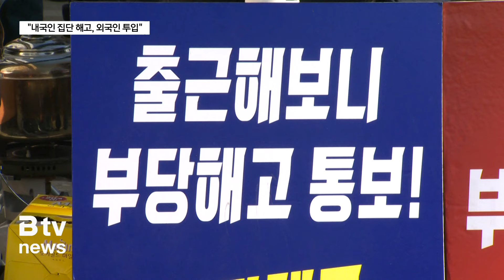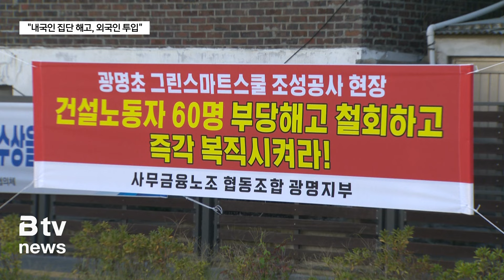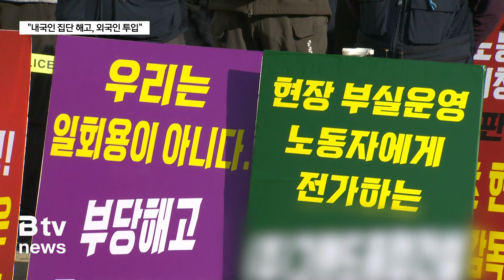내국인 집단 해고하고 외국인 투입..."부당해고 구제하라"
[앵커멘트]

이달 초 광명의 한 초등학교 공사현장에서 내국인 노동자
60 여명이 집단 해고를 당하는 일이 있었는데요.

이들이 일하던 자리에 외국인 노동자가 투입됐습니다.

해고된 이들은 부당해고라며 복귀를 촉구하며 거리로 나왔습니다.

[리포트]

 해고는 살인이다 고용안정 쟁취하자!

광명초등학교 공사 현장에서 해고된 노동자들이 거리로 나왔습니다.

집단 해고에 항의하고 업무 복귀를 촉구하기 위해섭니다.

이들은 한 초등학교 공사 현장에서 2개월 정도 근무하다
사전 통보 없이 돌연 집단 해고를 당했습니다.

[ 임대균 / 건설 노동자 ]
"너무 황당하더라고요. 집에서는 진짜 기분 좋게 가족한테
일한다고 나왔는데 딱 나오니까 공사 없음이라고 종이 쪼가리 붙여놓고…
제일 문제가 생계입니다. 생계. 어떤 사람은 울고 한숨만
쉬고 이렇게 있는데…"

당시 건설 업체로부터 들은 해고 사유는
시공 품질이 만족스럽지 않았다는 겁니다.

"80~90% 이상이 다 숙련도가 있어요. 다 30년이 넘은 분들인데
그분들이 기술이 나쁘다고 기술이 없다고 핑계를 대는 거예요.
기술이 없으니까 자른다…"

하지만 해당 업체는 내국인 숙련자 해고 이후
하청업체와 계약을 맺고 외국인 노동자들을 현장에 투입했습니다.

건설노동자들은 "업체 측이 이익을 얻기 위해 일잘하는 노동
자를 내쫓고 저임금의 이주노동자들을 고용했다"며 비난했습니다.

[ 김미정 / 전국건설노동조합 경기 중서부건설지부 ]
"제대로 이 공사를 운영할 수 없는 자들이기 때문에
바로 이러한 노동자들을 해고하는 이런 일을 저질렀고
이런 자들이 국민의 세금으로 짓는 이런 현장에서
공사를 하게 둘 수 없습니다."

해고된 노동자들이 현장 공사를 맡은 건 지난 8월 부터.

건설 노동자들은 3달 이상 근무하는 경우 한 달 전에 해고를 통보해야 하는데,
이러한 과정 없이 일방적으로 해고를
통보한 것에 대해,
노동부의 적극적인 관리 감독을 촉구했습니다.

"60명 건설노동자들 하루 아침에 잘라놓고
이 공사를 감독해야 할
발주처도 이런 불법을 가려내고 조사하고 처벌할 권한이 있는
노동부도 손 놓고 있습니다."

해당 건설업체 측은
해결 방안을 검토하겠다고 밝혔습니다.

[ G건설업체 관계자 ]
"순수 직영으로 하다가 맡아서 하는 하도업체가 들어왔죠.
우리 회사 측에서도 판단을 좀 고려하는거죠."

노동청에 부당 해고 구제 신청을 한 60여 명의 노동자들은

빠른 해결을 촉구하는 투쟁을 이어나간다는 계획입니다.

▷ 유튜브 : 'ch B tv' 검색 (SK브로드밴드 한빛방송)